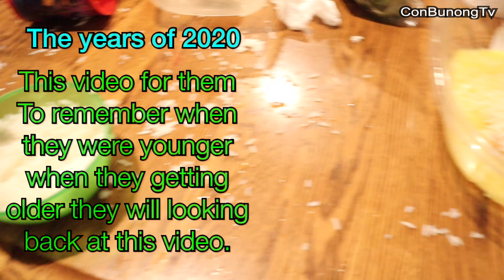Memory’s of the older days